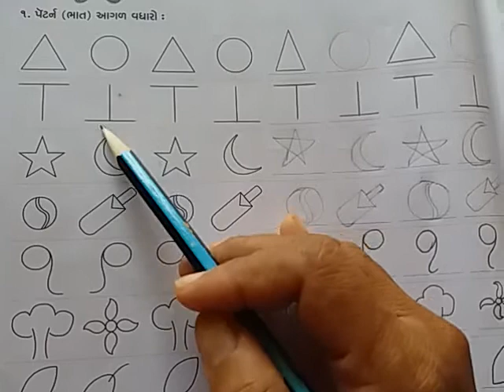Std 2 (Guj Med) sub- Maths ch - 5